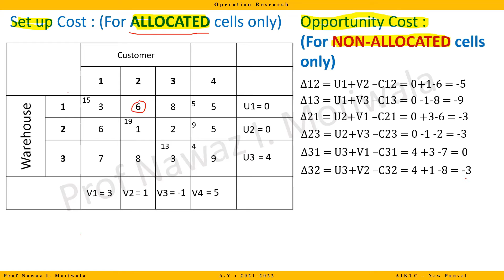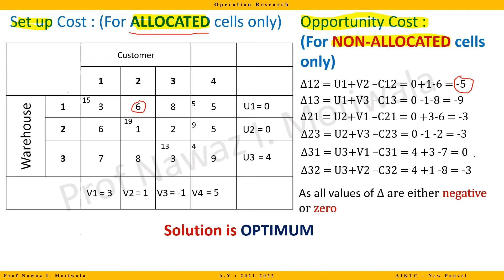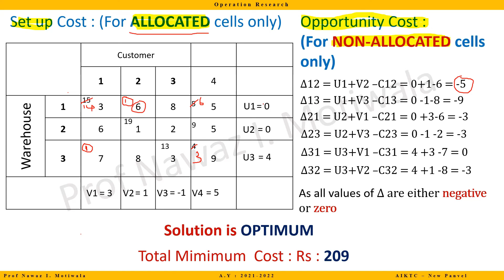Operation Research - Transportation - MODI Method - UV method - Finding Opportunity Cost